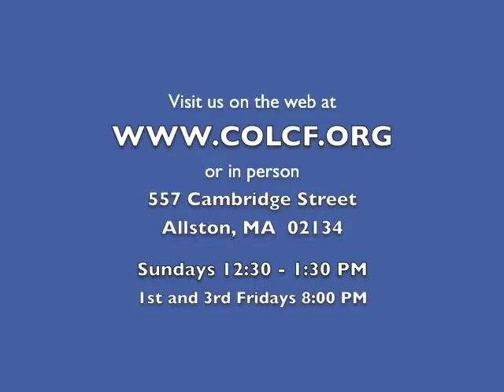2 Minutes of Prayer w/ Pastor Emmett (Thursday, 10/9/2014)